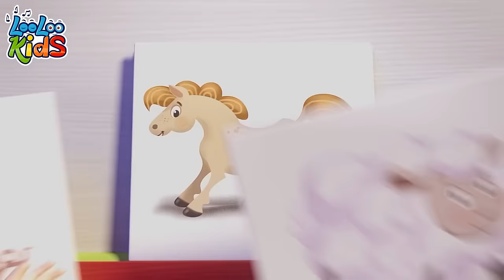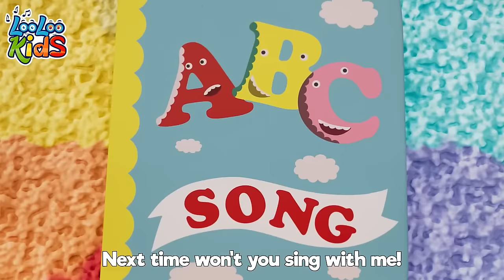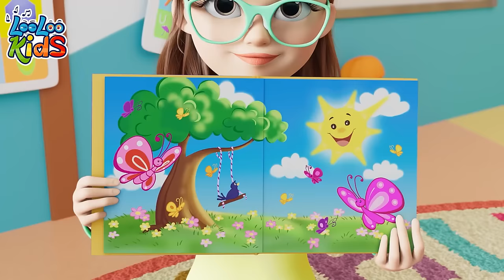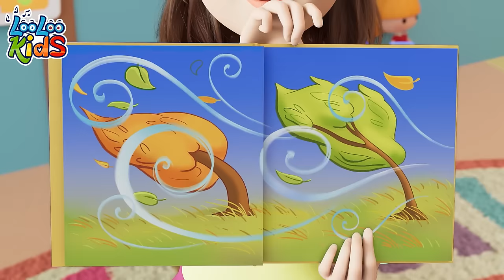Bath Song + MORE 🧼 Nursery Rhymes - Children's BEST Melodies by LooLoo Kids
Dive into a splashy fun time with "Bath Song + MORE" 🧼🛁🎶, part of the Children's BEST Melodies collection by LooLoo Kids! This bubbly compilation is designed to make bath time, and more, a joyous part of the day. Starting with the "Bath Song," little ones can learn about hygiene and the importance of keeping clean in a fun and musical way, all while playing in the tub. Then, the adventure continues with a variety of nursery rhymes that promise to entertain, educate, and delight. From classic tunes to new favorites, each song is packed with catchy rhythms, engaging animations, and lovable characters, making learning and singing along an immersive experience. Ideal for toddlers and young children, this collection ensures a harmonious blend of fun and education. Don't wait to make bath time and every moment in between a musical journey—click play now and let "Bath Song + MORE" fill your child's day with laughter, learning, and lots of singing!

Bath Time Lyrics

Splish - splash
Splish - splash
Splish - splash

Splish - splash
Splish - splash
Splish - splash

Splish - splash
Splish - splash
Splish - splash